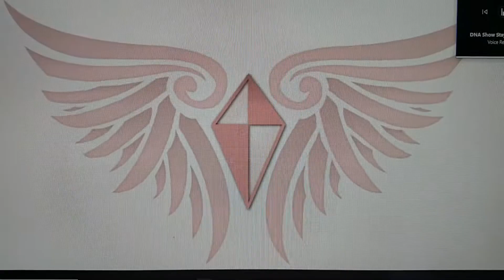Barbie Wills... Radio Show Introduction